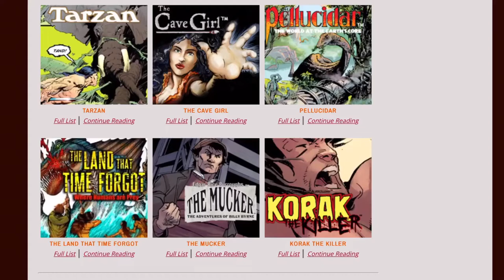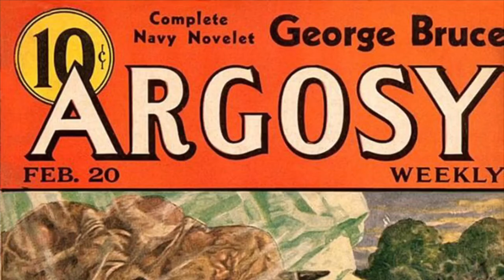NEW Edgar Rice Burroughs Comic Strip Premieres!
Edgar Rice Burroughs' The Resurrection of Jimberjaw joins the ERB comic strip adaptions!